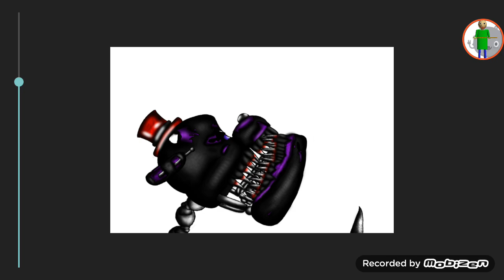Beğenirmisiniz bilmem fnaf test